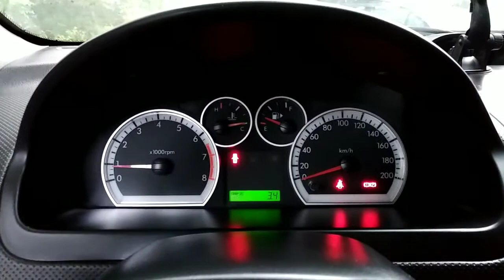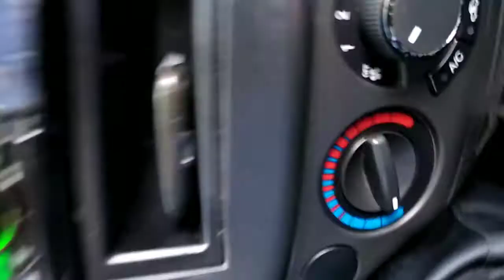Зміна в таксі 15годин.Таксі Уклон Болт.